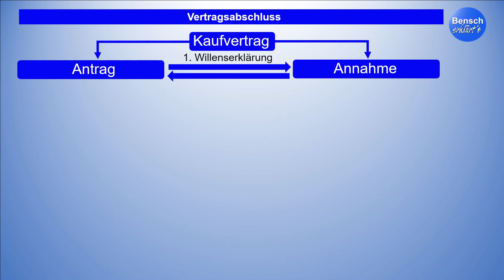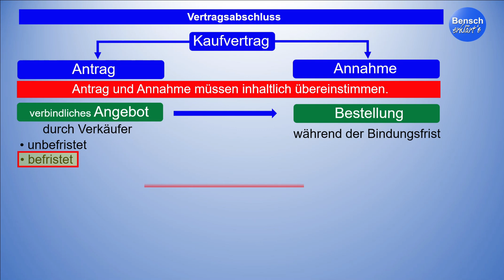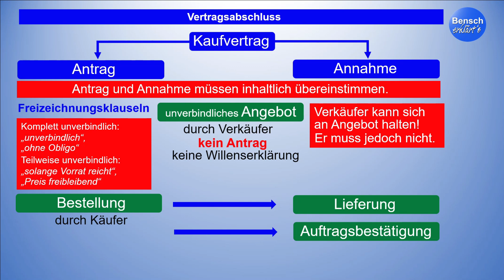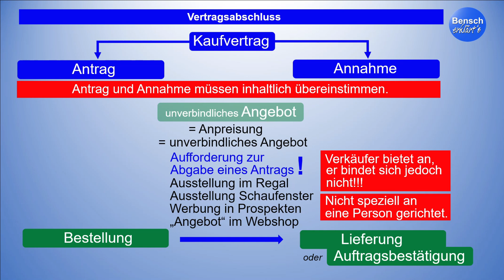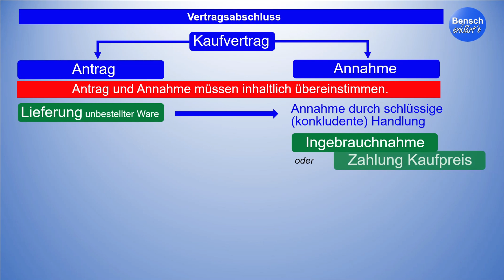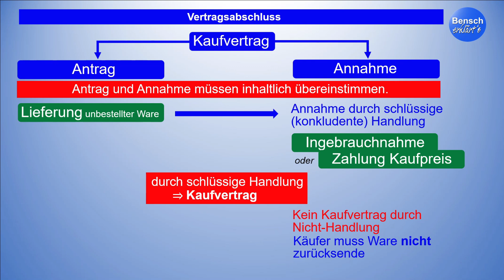Prüfungsvorbereitung: Vertragsabschluss durch Antrag und Annahme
In diesem Video lernt ihr, wie ein Kaufvertrag durch Antrag und Annahme abgeschlossen wird.